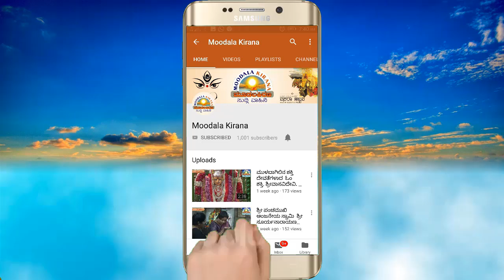ನಡೆದಾಡುವ ದೇವರು ಇನ್ನಿಲ್ಲ